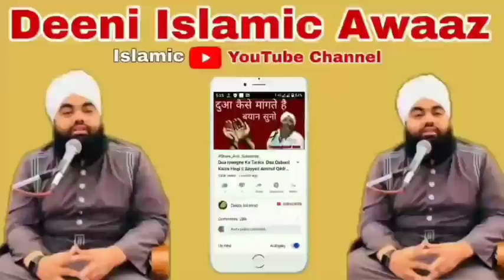Beautiful 💝💝💝💖💖💖Takdir 😘😘😘😘❤️❤️❤️❤️Please like.👍👍👍👍